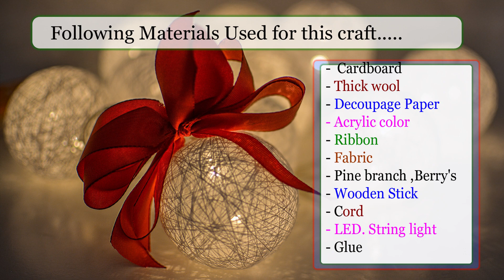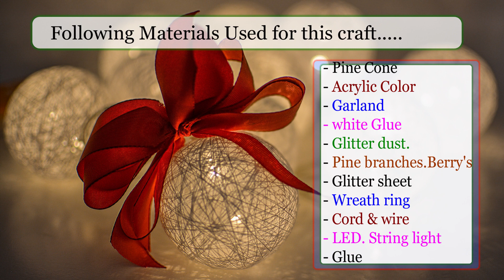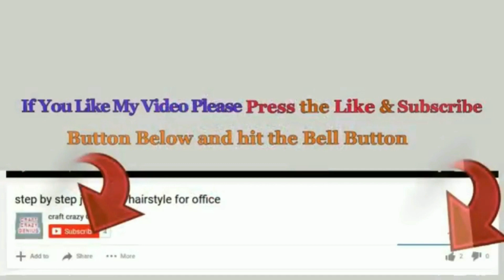2 Christmas Craft ideas made with simple materials | DIY Budget Friendly Christmas craft idea🎄61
Hello viewers!